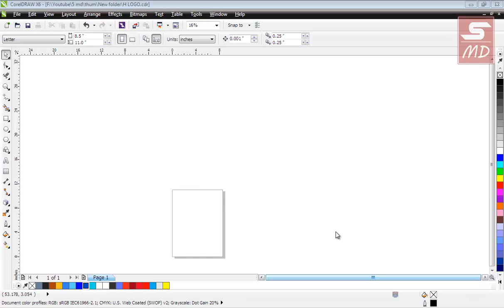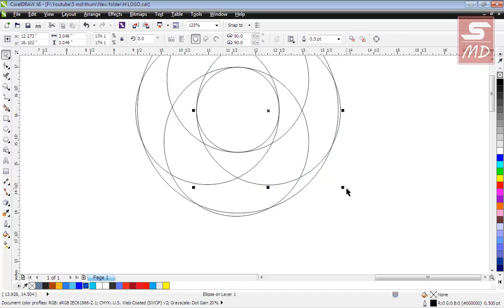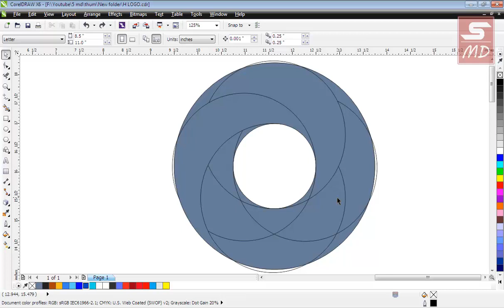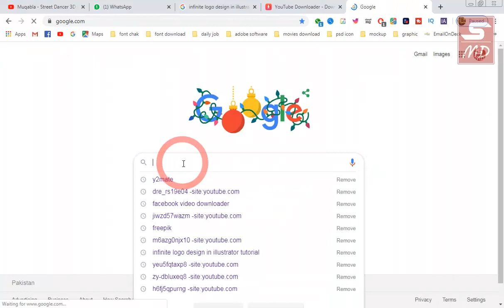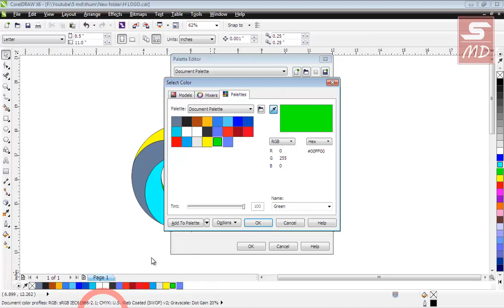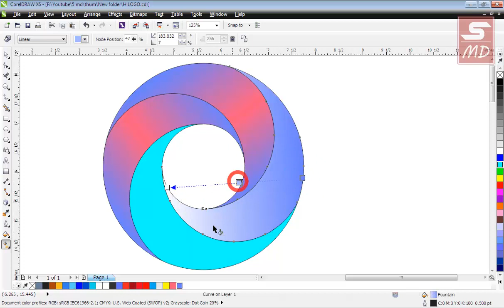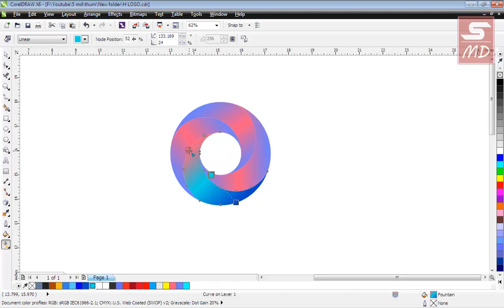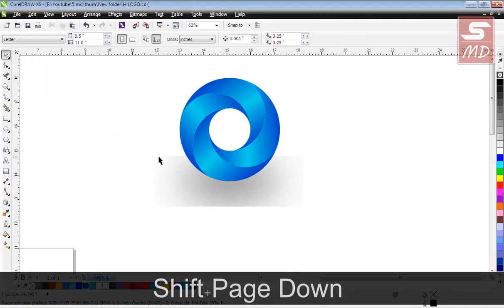creative Circle Logo Design In CorelDRAW 2020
My name is Muhammad Ashfaq and I am here to teach you every detail you want to learn for FREE. Started with Adobe Illustrator Coreldraw and Adobe Photoshop. I also have plans for other softwares in future. I have an experience of 5 years in graphic design teaching now I'm teaching it to everyone who can't afford expensive institutions